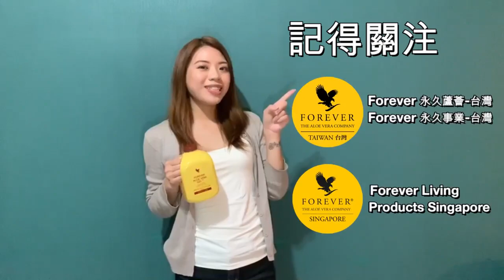【專家教你強化免疫力】開放報名囉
一起床「哈啾」連連，是感冒還是過敏？🤧
身體出現狀況你才開始意識到健康的重要？😷
網路健康資訊這麼多，如何判斷哪些才是正確的？😵

Hello！別怕！我們很高興邀請到：

 👨‍⚕️ 仁弘耳鼻喉科診所院長 柯仁弘醫師
 👨‍🏫 台灣保健營養開拓者 謝明哲教授

為我們分享強化免疫力的不二法則！

報名只要NT$450

參與課程後，還可獲得等值的永久產品電子兌換券！(須符合活動規則)

即日起～10/20止，名額限定300名，還不趕快報名！

點這裡報名 👉